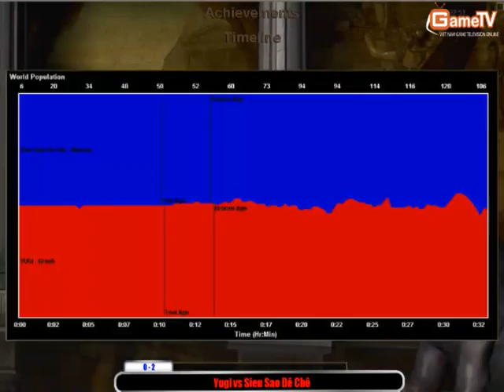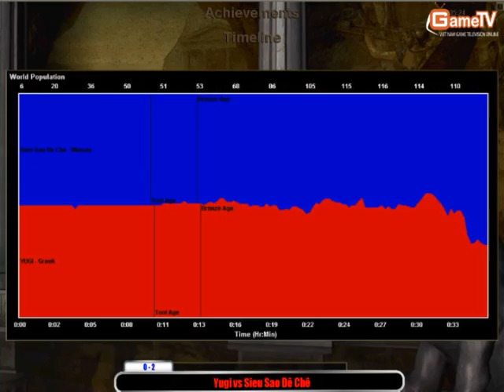Gametv vn]Siêu Sao Đế Chế vs Yugi T3